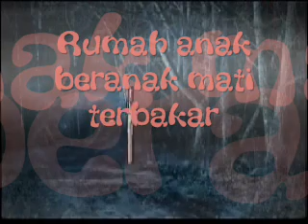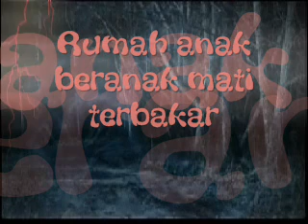Rumah anak beranak mati terbakar.